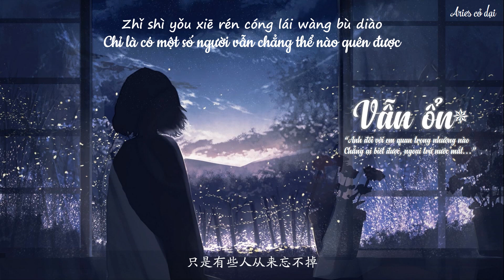[Vietsub + pinyin] Vẫn ổn 还好 - Lư Lư Mau Im Lặng 卢卢快闭嘴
Ca khúc: Vẫn ổn 还好
Trình bày:  Lư Lư Mau Im Lặng 卢卢快闭嘴
Trans & sub: Aries cỏ dại

🎵 Lyric + pinyin:
床单 外套 有你味道
房间 一角 我们合照
把回忆晾晒收好
把装潢换了格调
都是徒劳
我记得你所有的喜好
每一个习惯我都知道
别改变的太快好不好
下班回家空荡的街道
有个人能陪你就好
如果没我 的拥抱
我一个人还好
只是不再爱笑
你对我有多么重要
眼泪之外没人知道
听说你也还好
我就不再打扰
时间是最好的解药
只是有些人从来忘不掉
把回忆晾晒收好
把装潢换了格调
都是徒劳
如果没我 的拥抱
我一个人还好
只是不再爱笑
听说你也还好
我就不再打扰
我一个人还好
只是不再爱笑
听说你也还好
我就不再打扰

Chuángdān wàitào yǒu nǐ wèidào
fángjiān yījiǎo wǒmen hézhào
bǎ huíyì liàngshài shōu hǎo
bǎ zhuānghuáng huànle gédiào
dōu shì túláo
wǒ jìdé nǐ suǒyǒu de xǐhào
měi yīgè xíguàn wǒ dū zhīdào
bié gǎibiàn de tài kuài hǎobù hǎo
xiàbān huí jiā kōng dàng de jiēdào
yǒu gèrén néng péi nǐ jiù hǎo
rúguǒ méi wǒ de yǒngbào
wǒ yīgèrén hái hǎo
zhǐshì bù zài ài xiào
nǐ duì wǒ yǒu duōme zhòngyào
yǎnlèi zhī wài méi rén zhīdào
tīng shuō nǐ yě hái hǎo
wǒ jiù bù zài dǎrǎo
shíjiān shì zuì hǎo de jiě yào
zhǐshì yǒuxiē rén cónglái wàng bù diào
dōu shì túláo
yǒu gè rén néng péi nǐ jiù hǎo
wǒ yīgè rén hái hǎo